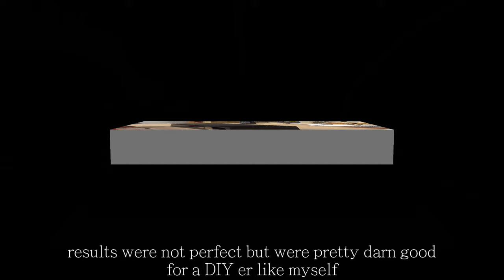I Had To Modify My Latest Speaker Build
Cutting Pad
Polishing Pad
Finishing Pad
Dual Action Polisher
Router Pattern Bit
Chamfer Bit
Meguiars 105
Meguiars 205
Meguiars ULW
Double Side Tape
Forstner Bit Set
Glue Gun
800 Grit Sandpaper
1200 Grit Sandpaper
Compact Router
Soldering Station